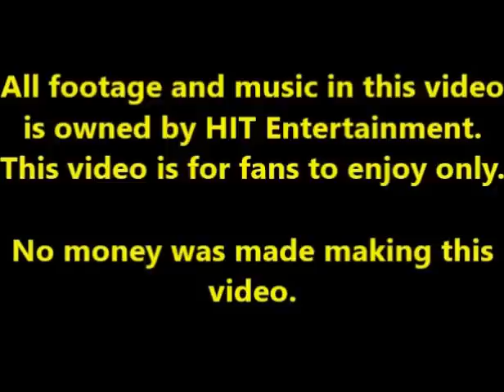troublesome trucks song the adventure begins remake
I simply recreated the troublesome trucks song in model style! :D
episodes from TTTEUK
PLEASE READ: All footage and audio in this video is owned by HIT entertainment.
This video is for fans to enjoy only.
No money was made making this video.